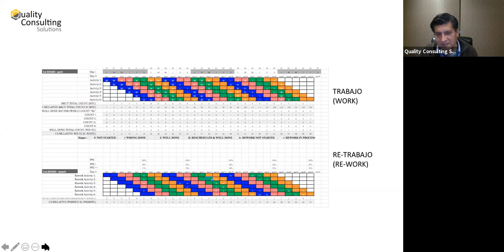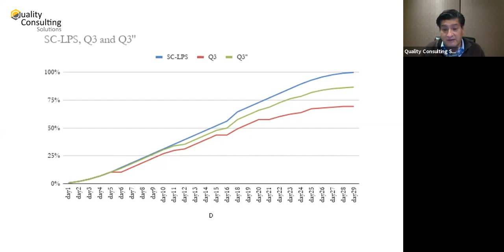Tren de Actividades y el Tren de Re-procesos de Last Planner, ¡Lo que no te cuentan!